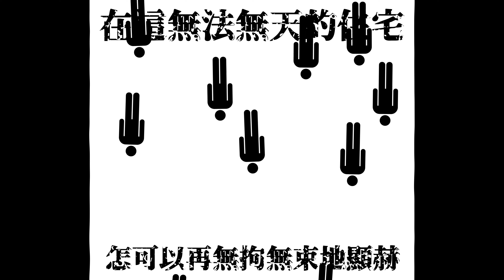Kingston Chow -《無法》Ａnimation MV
無法

愈是糊塗 就愈是迷途
然後步入謎霧  卻愈是迷路
很多煩惱 再加點煩躁
最後遇著塵暴 再跌入墳墓

多少劫數 裡多少變數
也都是掘頭路 哪都被留步
多少投訴 被笠著頭套
最後變著頭號 被指著頭部

啊 開槍吧
啊 打針吧
啊 難分真與假
當壓力爆炸 生活快垮
誰有資格講說話
望著這落霞

末路窮途 被混入熔爐
眼見著被圍捕 似身陷泥路
手足無措 再慘被誣告
最後等著人道 有什麼更糟糕

啊 開槍吧
啊 打針吧
啊 難分真與假
誰有資格講說話

人人無法選擇 人人無法講白
在這無法無天的住宅
怎可以再無拘無束地顯赫
再無憂無怨地 無邊無際地
無法 無法 無法

啊 沒有理由活下去吧
啊 何解要睜眼說假話
當地球爆炸 生活已垮
什麼也是差 隨即火化